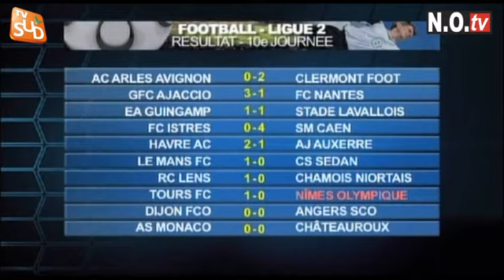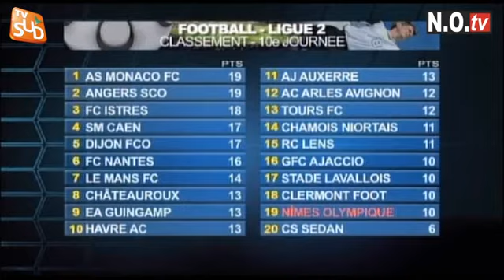Croco Hebdo du 16 octobre 2012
Émission Croco Hebdo du 16 octobre 2012. Invité du jour Salaheddine SBAI.